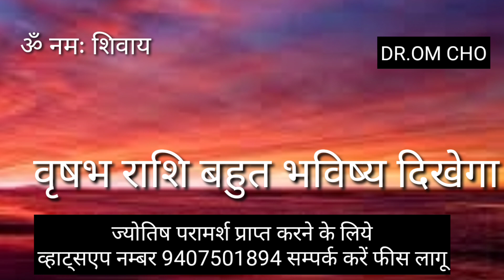वृषभ राशि सब दिखेगा VRISHABHA RASHIFAL TAURUS HOROSCOPE VRISHABHA RASHI 2022 TAURUS HOROSCOPE AAJ